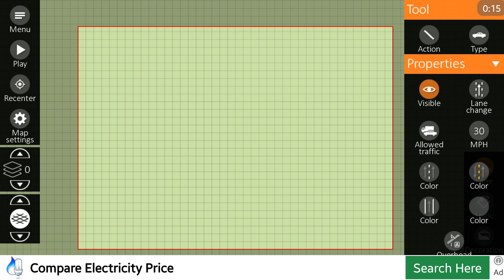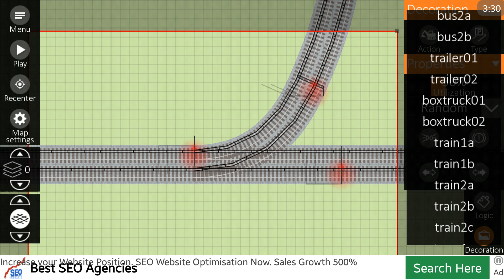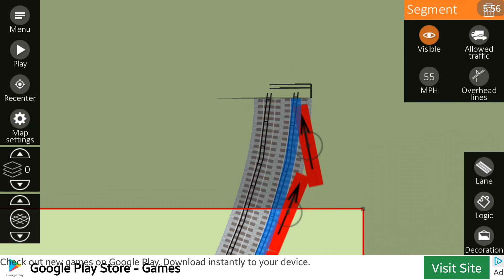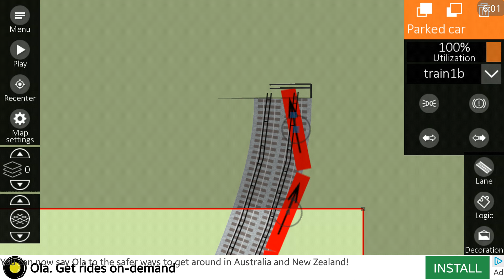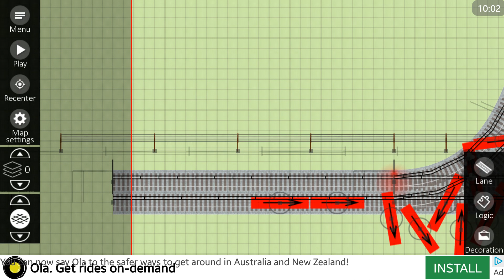Interestion Controller-Train Crash pt 1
Hello and welcome to part 1 of building a train crash.

This is my new map and is viewer suggested by  เทพ คุรุมะ . I will build suggested map as and when i have the time.